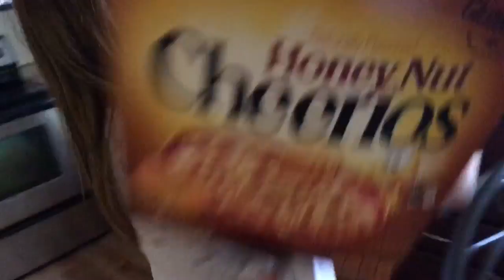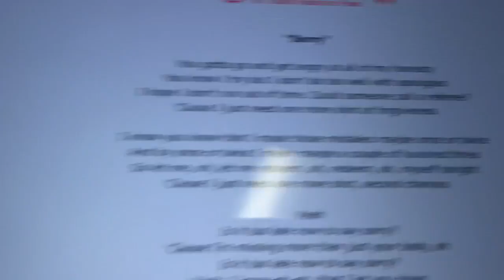SORRY RECITING BEHIND THE SCENES AND VLOG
My biggest inspiration RomanAtwoods vlog channel biggest inspirations